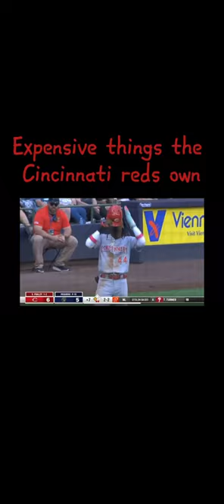Most expensive things cinci reds own